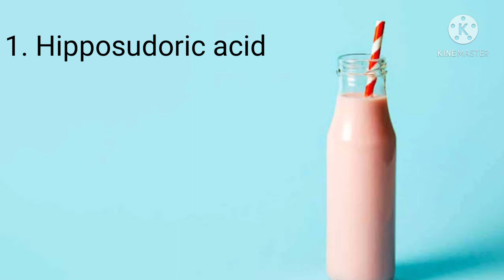Amazing facts of hippopotamus hippo's milk 🍼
Amazing facts of hippopotamus